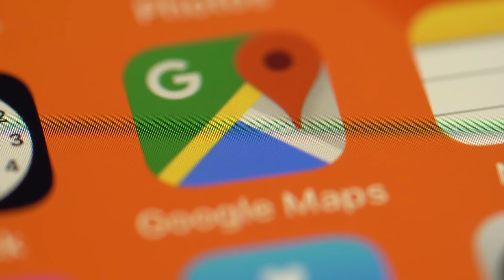"I can't get back home" | 2 Parallel Universe Stories [VIEWER SUBMITTED STORIES]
A person’s experience of an alternate reality, also called parallel universe, can vary from a momentary glimpse, to a whole life-changing shift into what becomes a permanent existence. Here two weird world viewers relate their lived events, one a relaxed lunch in a scenic cafe that never existed, and the other bringing devastating change.